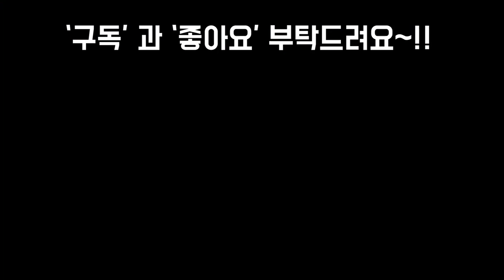요즘 분갈이철 화분크기 다육이 잘키우기에 매우중요한 이유 3가지 알아봅니다~!!SUCCULENTS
안녕하세요
추석연휴 잘 보내셨지요
우리 다육맘님들은 많이 힘드셨겠지만
이쁜 다육이들을 보면 맘과몸이 한층더
가벼워지실겁니다
저또한 다육이를 보면 힐링이 되서
힘든것도 싹달아 나더라구요~!!
오늘도 우리 다육맘님들은 다육이와함께
힘차게 아자아자 홧팅입니다
오늘은 화분의 크기가
다육이 키우는데 중요한 점이
많다는 것을 알아 봤어요
오늘도 행복하고 웃음이 넘치는날
되세요~!!